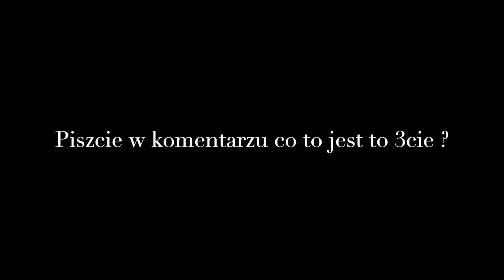Kulinarna Podróż po Holandii - FOOD TRIP LEMMER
Witajcie w naszej kulinarnej podróży po Holandii. W pierwszym odcinku tej serii zapraszamy Was do Lemmer.